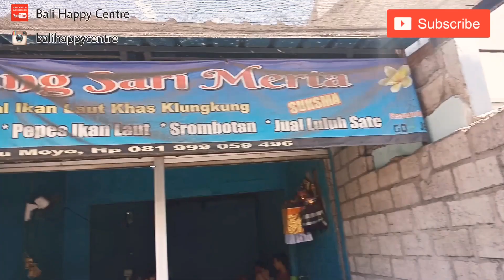Sate Ikan paling naamppooolll sehari 5000 porsi wwoooww..!!!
Oke Pren waktunya makan siang berati waktunya Bali Happy Centre Kuliner bareng saya Fadil Bali Happy Centre ya Pren..

Siang gini pas makan Sate Ikan Laut komplit khas Bali, seporsi termasuk Nasi, Sate Ikan, Sayuran, Pepes Ikan & Bakso Ikan cuma 10.000 an..

Tambah Es Temulawak cuma 16.000 Pren...